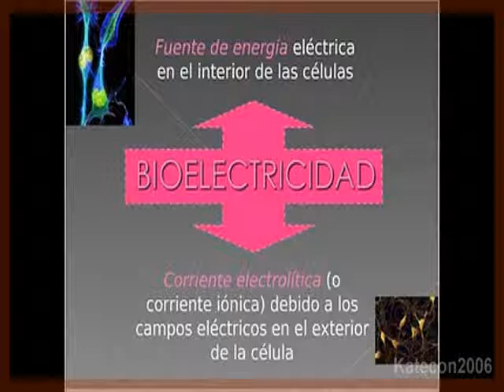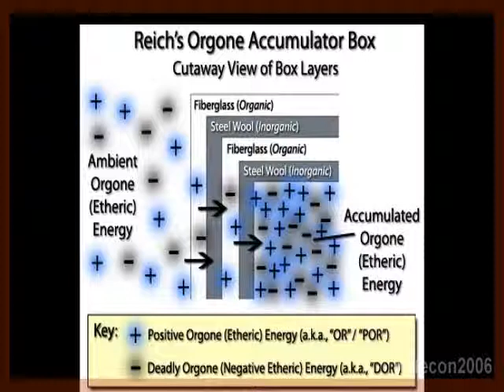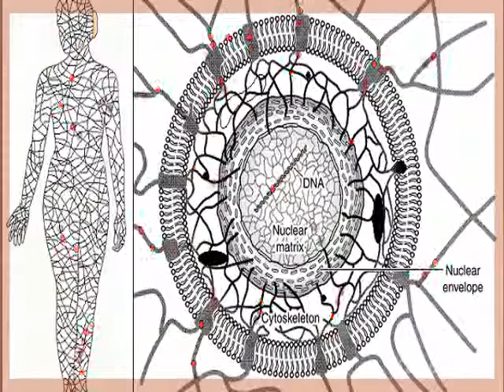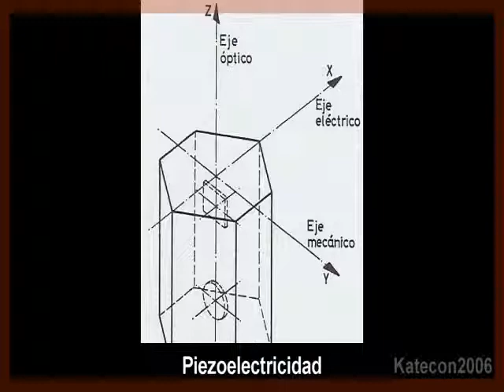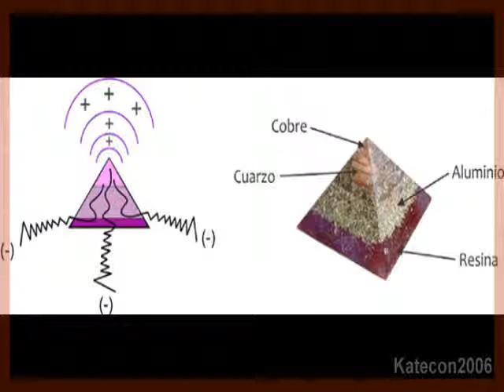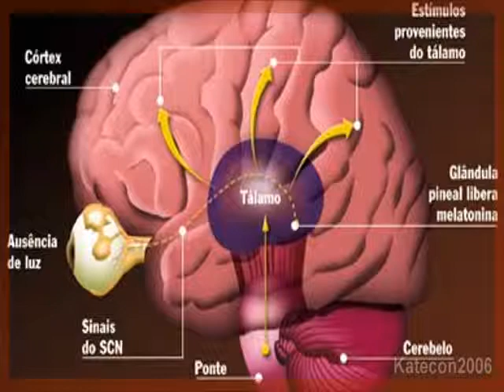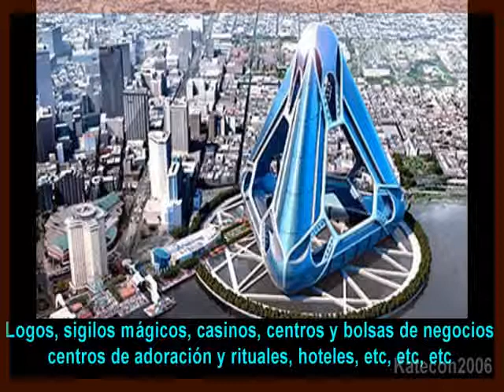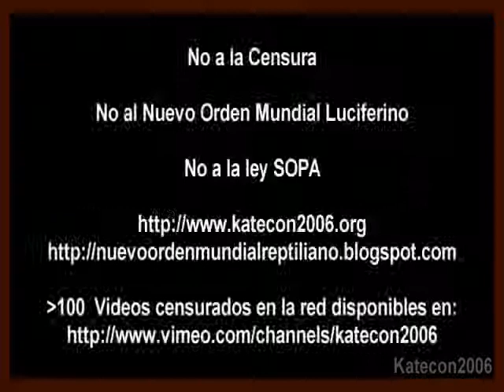Orgonita 1 de 2 Adrenalcromo, Energiacutea Humana, Geometriacutea Sagrada, Control mental, HAARP on